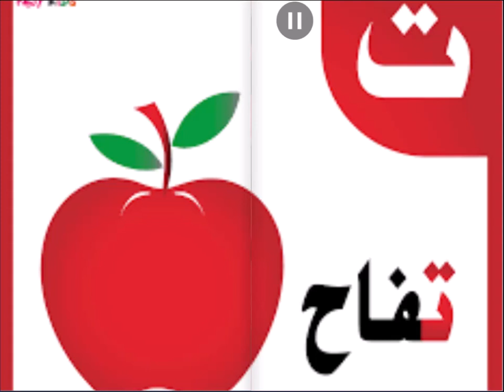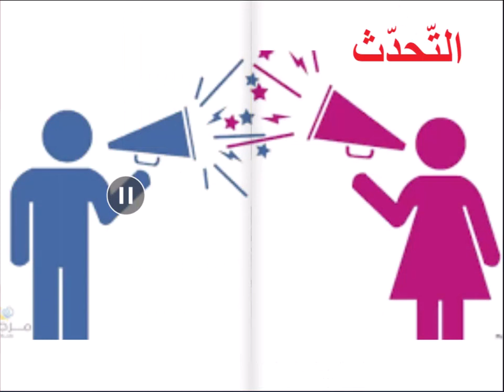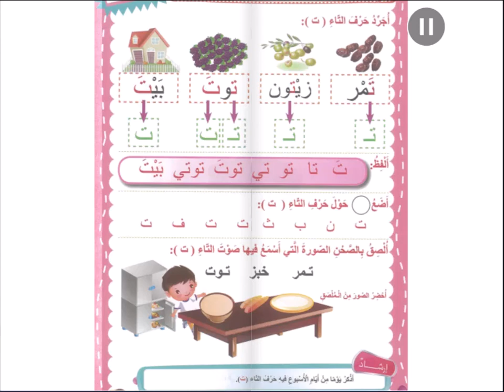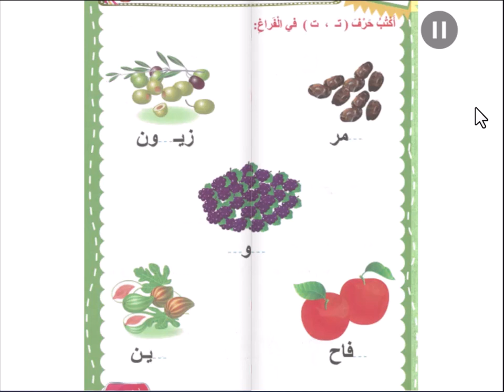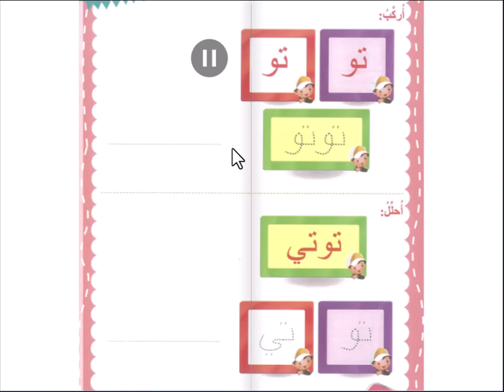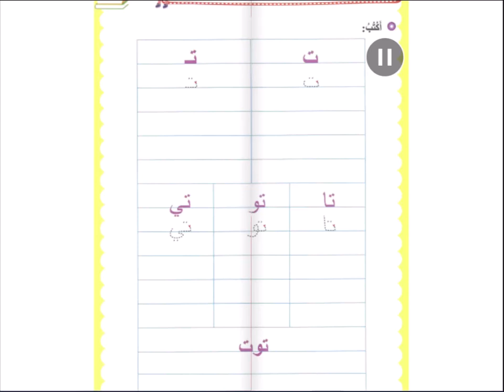حرف التّاء - اللغة العربية - روضه 2 - المعلمة رويدا مشربش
درس حرف التّاء

توضّح هذه المادة الفلميّة الّمهارات الّتي سيتعلّمها المتعلّمون أثناء دراستهم لحرف التّاء، تبدأ بمهارة الاستماع لقصّة حرف التّاء بعنوان"عمّتي فاتن" فيجيب بدوره على أسئلة الفهم والاستيعاب، وإعادة سرد القصّة بلغته الخاصّة وبلغة عربيّة سليمة قدر الإمكان.

أمّا عن مهارة التّحدث سيُعرض على المتعلّم صورة لوحة حرف التّاء ويقوم بدوره بالتّحدّث والتّعبير عمّا يشاهد.

مهارة القراءة توضّح كيف يمييز المتعلّم بين اسم الحرف وصوت الحرف بالسّكون وبالمد القصير (تَ، تُ، تِ) والمد الطّويل ( تا، تو، تي) وكيفيّة تجريد حرف التّاء من الكلمات ، والتّدرّب على قراءة بعض الكلمات البسيطة (توت، بيت، توتي)

مهارة الكتابة، كتابة حرف التّاء منفصل وفي بداية الكلمة بالطّريقة والاتجاه الصحيحين.